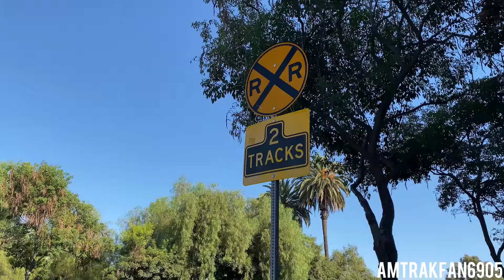Trains on The San Gabriel Sub Part 3!